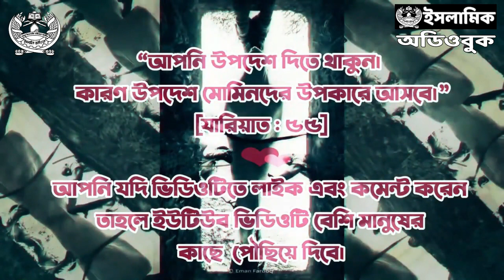পর্ব ২৩ - শেষ দশ দিন প্রোডাক্টিভ থাকা । রামাদান রাসূল ﷺ ও সালাফদের পথে আত্নশুদ্ধি ও প্রোডাক্টিভিটি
আজকের আলোচ্য বিষয় রামাদানের শেষ দশকে প্রোডাক্টিভিটি ধরে রাখার উপায়। রামাদান সিরিজে আলোচনা করা হবে রাসূল সাল্লাল্লাহু আলাইহি ওয়া সাল্লাম, সাহাবী এবং সালাফদের অনুসৃত পথে আত্নশুদ্ধি এবং প্রোডাক্টিভিটির কৌশল সমূহ।